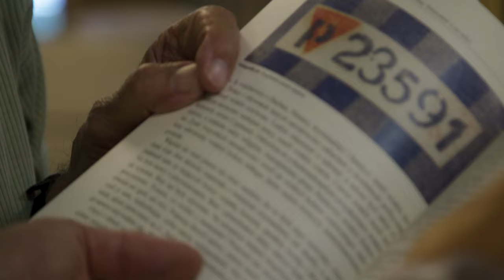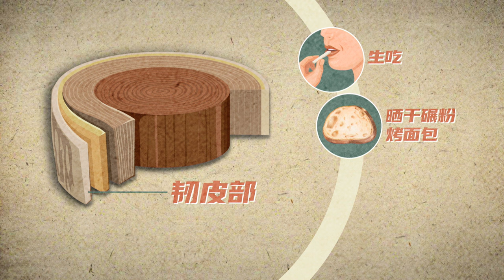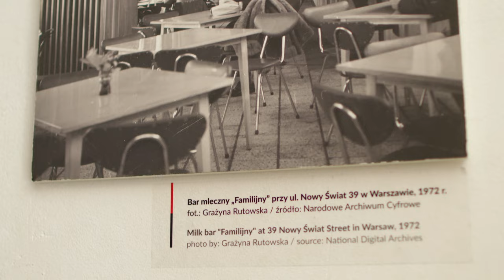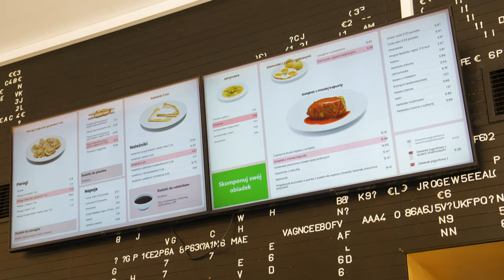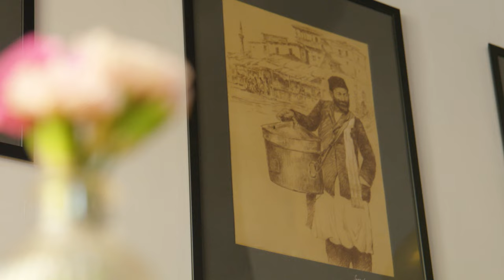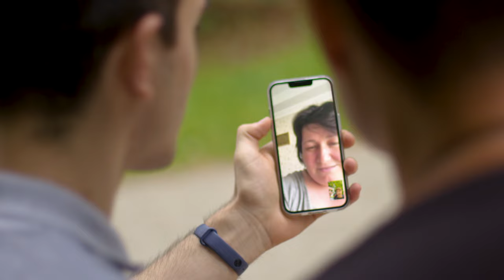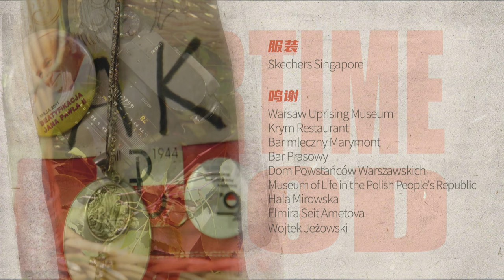Wartime Food 战地食谱 EP1 - Danny Yeo / Poland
As WWII's Poland's battle rages, the Polish forage in nature for survival amidst hearty bowls of split pea soup. Enter Cold War. Polish milk bars serve up filling starchy dishes. Meat dumplings, Cheburek, in Europe's current war become weapons of resistance for Ukrainians in Poland against Russia. 二战波兰反抗德国最激烈。波兰人喝碗豆汤维持体力和斗志，到森林觅食补充营养。冷战时期，牛奶吧的高热量乳制食品填饱了肚子；如今俄乌战火波及，油炸馅饼成了在波兰的乌克兰人抗议俄罗斯的武器。